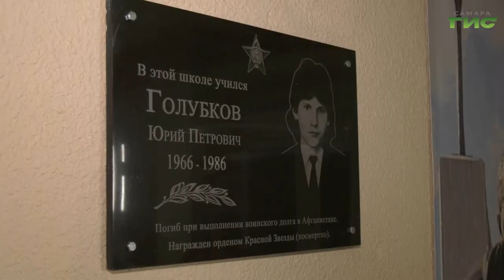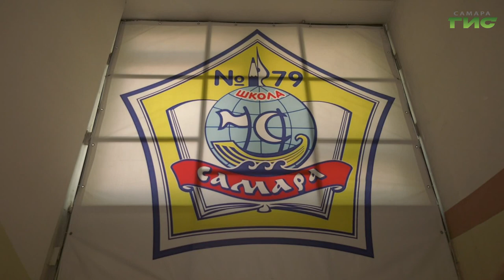В Самаре во всех общеобразовательных учреждениях прошли торжественные линейки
Торжественные линейки в День Знаний сегодня прошли во всех общеобразовательных учреждениях областного центра. В 79-ую самарскую школу в этом году пришли 73 первоклассника. Поздравить ребят с началом нового жизненного этапа приехала глава города Елена Лапушкина - она сама окончила 79 школу. О знакомстве с первым учителем и первых шагах в мир знаний, - репортаж Ольги Павловой.